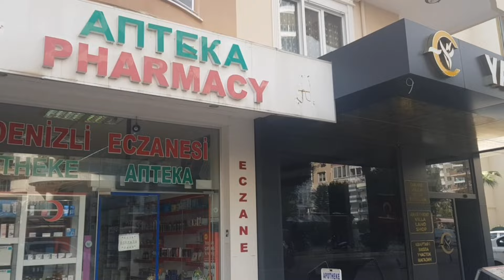Прогулка по Турции. Махмутлар Алания Турция.